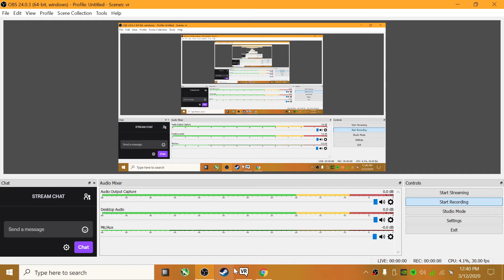covid 19 talk in vrchat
WASH YOUR HANDS PLEASE